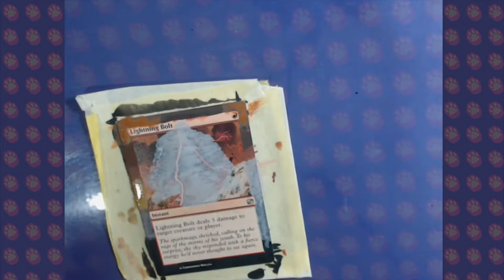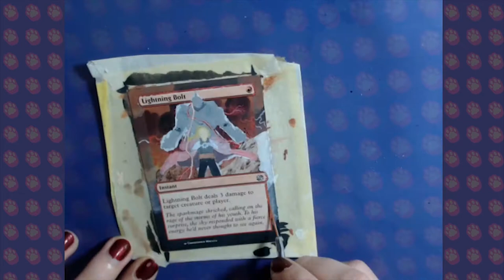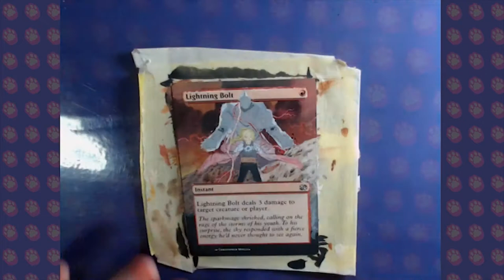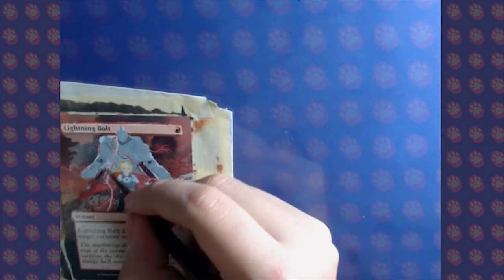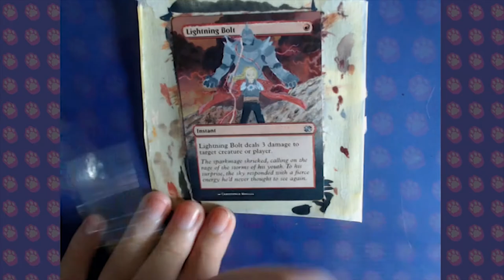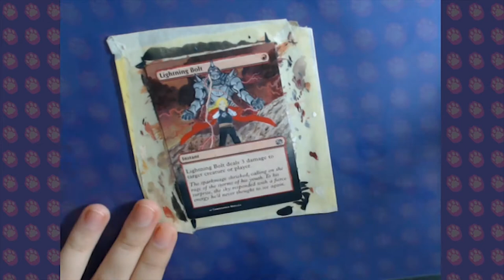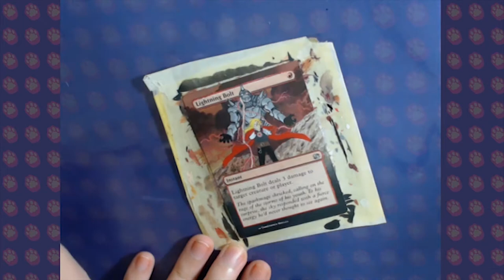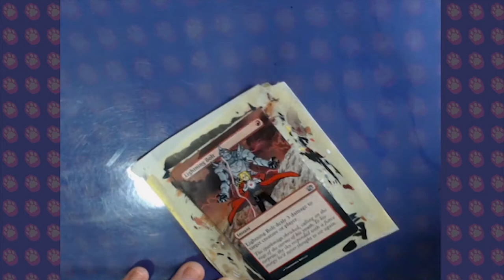SPEED PAINT - ALTERED ART : Lightning Bolt - Fullmetal Alchemist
Velo: 3000x

Altering another Lightning Bolt  from the game Magic the Gathering :DDD

This took forever to get done but I am so happy with the result! I love Fullmetal Alchemist, and just finished rewatching Brotherhood!

[PT]

Alterando mais um Raio do jogo Magic the Gathering :DDD

Essa aqui eu fiquei muito tempo fazendo, mas eu estou tão feliz com o resultado! Eu amo Fullmetal Alchemist, e recém terminei de reassistir o Brotherhood!

👌👌Curte meu trabalho?👌👌
Considere se tornar um Padrinho/Madrinha!

(Crowdfunding gifts not available internationally yet)
My main communication is through facebook, follow me in the social medias! It's tutiwakalaka EVERYWHERE!

srsly, tutiwakalaka !!everywhere!!
Agradecimento aos apoiadores no Padrim:

"Tio" Vinicius Archangelo
Clara Kerber
José Rafael "Tota"
José Levandovski
Douglas "Xinxila"
Diego dos Santos Andrade
Angelo Lorenzi
Marcelo Maia
Tami Gaelzer
Normando Santos
Lucas Lacerda
Ismael Lessa

Obrigada mesmo, com a ajuda de vocês o conteúdo vai ficar cada vez melhor!